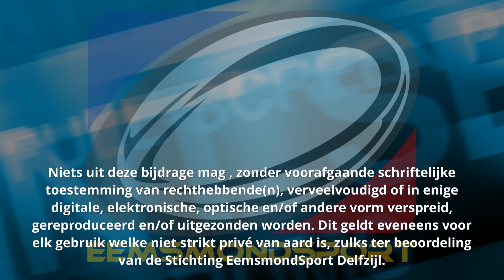De Fivel - Poolster